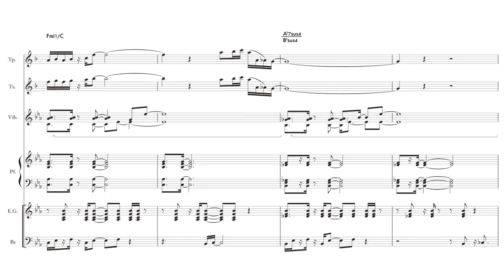Blue Montreux / Arista All Stars (Mile Mainieri)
コード解説ブログ記事用デモ
（本デモは、オーディオテクニカ製ヘッドホンATH-WS550によるモニタリングで制作）
解説ブログ記事